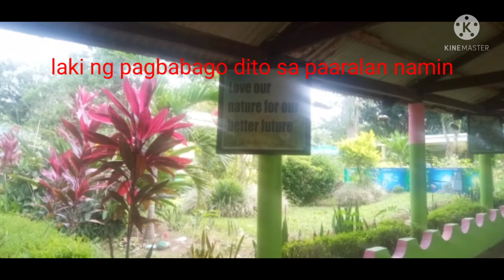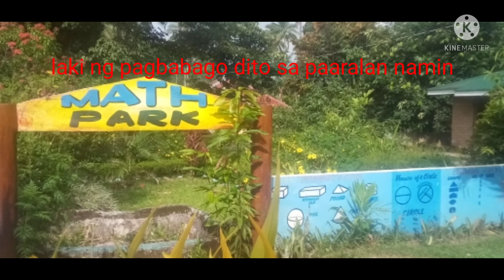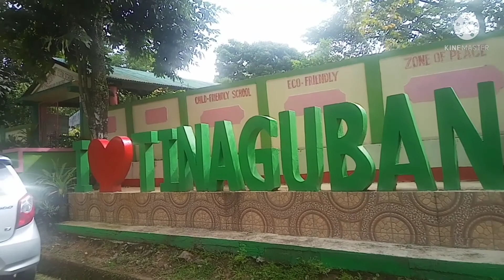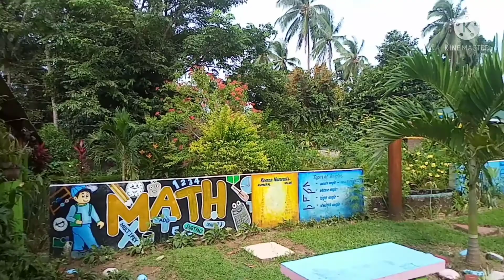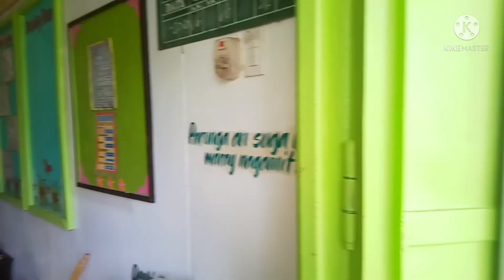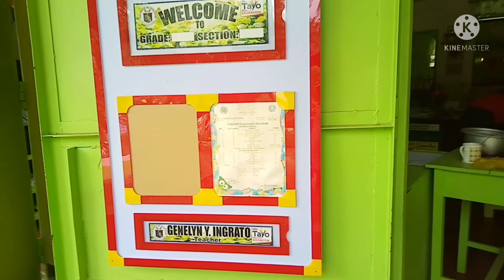silipin ang sintang paaralan Tinaguban Elem School